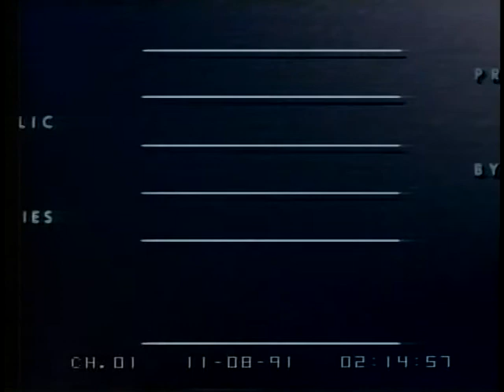October Surprise, Day 2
October Surprise, Day 2 - House Committee on Rules - 22590-1-DVD - 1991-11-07 - The committee continued looking into the "October Surprise," an allegation that members of the 1980 Reagan campaign staff held secret negotiations with the government of Iran. Mr. Sick, a member of the National Security Council during the Carter administration, has claimed that staffers from the Reagan campaign worked to ensure that Iran would not release the Americans held in the Tehran Embassy until after the 1980 presidential election.  Filmed by C-SPAN. Non-commercial use only.